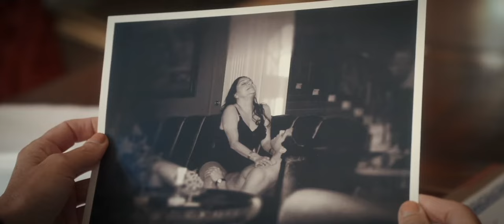Why Women Kill 2x07 Catherine and Isabel’s confrontation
Well, it seems the great Catherine Castillo has beat Rita and Isabel at their own game

The show is why women kill season 2 episode 7

You can watch both seasons of why women kill on paramount plus

I don’t town the rights to this clip, I am just a fan of this show a lot